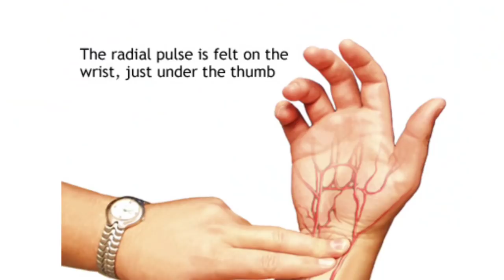😱MAN VS WILD ||💥Free Fire Squad Classic kalahari Gameplay Tamil || WipingTamizhan || funny commentry